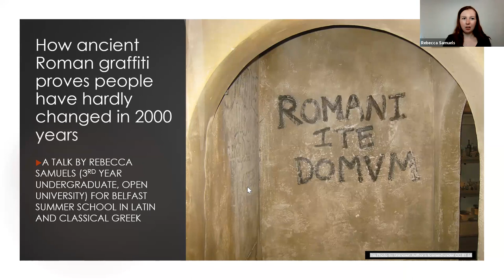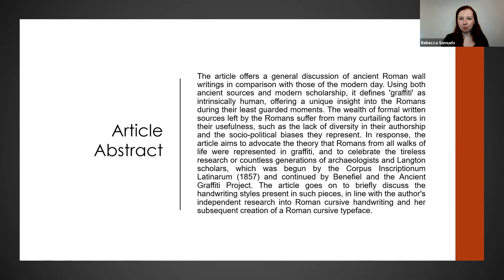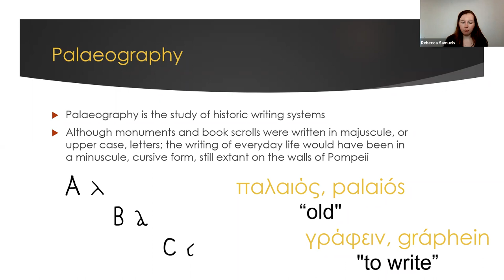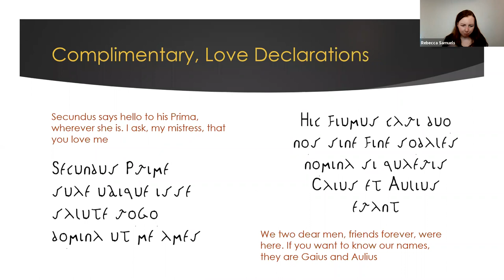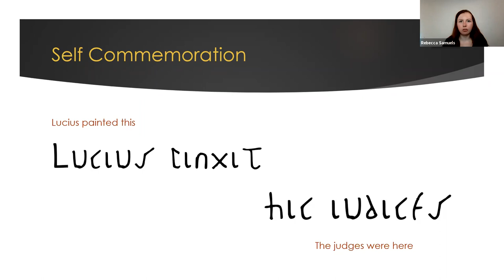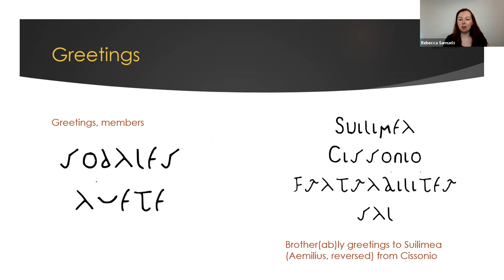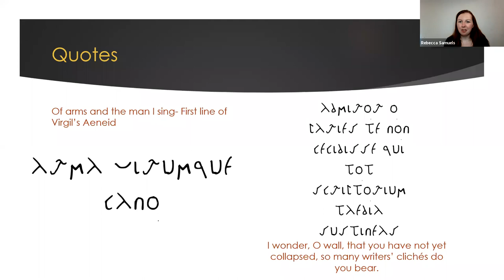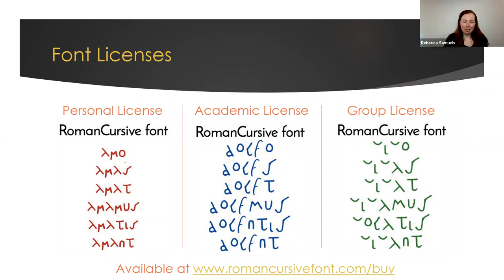Rebecca Samuels Roman Graffiti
A talk by Rebecca Samuels (Open University) given as part of the lecture programme at the Belfast Summer School in Latin and Classical Greek.